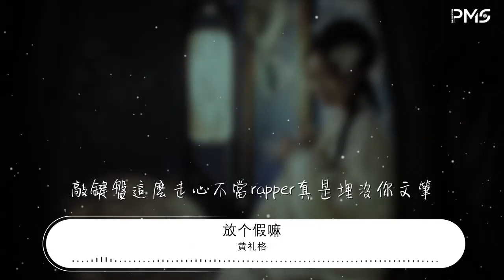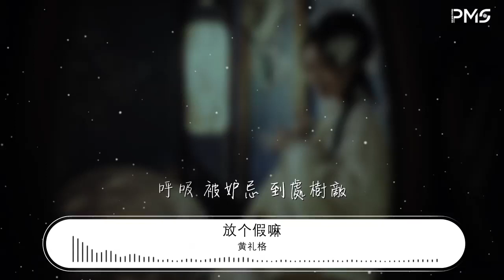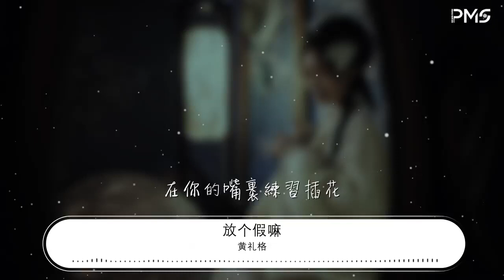黃禮格 - 放個假嘛『是不是怕我 在你的嘴裏練習插花』【動態歌詞Lyrics】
放個假嘛

00:00  作詞 : 黃禮格/法老
00:01  作曲 : 黃禮格/法老
00:04 編曲 Arranger：27Corazones
00:20 黃禮格verse1：
00:20 你想放個假嘛 朋友
00:22 就是回到家
00:23 攤沙發聽着時鐘滴滴答
00:25 你想放個假嘛 朋友
00:28 就是去海邊做spa
00:29 聽着海浪嘩啦啦
00:30 給自己放個假
00:31 歸來之日做你大哥大
00:33 看老子時隔三年後的專輯依舊炸
00:35 說句實話這次的專輯陣容還算不錯
00:38 看個節目就否定我現在請你入座
00:41 被剪輯做效果斷章取義來罵我的不怪你
00:43 怪就怪你小學語文老師水品真的不太行
00:46 敲鍵盤這麼走心不當rapper真是埋沒你文筆
00:48 請小心未來星和3Bangz
00:50 4matic vroom vroom vroom你
00:51 你的品味太土
00:52 就像五年前的法老
00:53 說我褲襠太鼓
00:55 那不是鈔票是法寶
00:56 我說唱不說髒
00:57 緩解氣氛開個玩笑
00:59 我韻腳帶波浪
01:00 看你在廁所裏拔草
01:01 我踩着beat像在玩植物大戰殭屍
01:04 活死人來襲會把你踩成醬汁
01:07 法老把fun個假收藏對我賞識
01:09 AK47再屌幹不穿我唱詞
01:12 hook
01:12 不想工作
01:13 那就一起放個假吧
01:14 考覈全都通過
01:16 就像在過家家
01:17 等我再次出沒
01:18 怎麼都變成了啞巴
01:19 是不是怕我
01:20 在你的嘴裏練習插花
01:22 不想工作
01:23 那就一起放個假吧
01:25 考覈全都通過
01:26 就像在過家家
01:27 等我再次出沒
01:28 怎麼都變成了啞巴
01:30 歡迎法老叔叔
01:31 給你們都炸成螞蚱
01:32 法老verse2：
01:33 我不是故意抹殺你的成績
01:35 沒痕跡
01:35 即使沒誠意
01:36 我也能夠泡澡在家坐享勝局
01:38 到處蹦迪
01:39 但是這倒不值得去推崇 容易被封
01:41 你這龜慫 廢種
01:42 繼續坐擁你的草叢別想飛入我的皇宮
01:44 蝗蟲盲從一個個的眼裏帶着恨
01:47 你們個個做音樂都太過悶
01:48 只帶個腎
01:49 還怪個甚？
01:50 而我每天都在陽光下面沐浴
01:52 呼吸 被妒忌 到處樹敵
01:53 走在江浙滬地說着母語
01:55 27的年紀 閱歷 爺已捋起鬍鬚
01:57 所以眼紅的黃禮格稱呼法老爲土＊
01:59 不服氣 最後還是不離不棄找我feat
02:01 法老非常生氣於是拖了他五個星期
02:04 hook
02:04 我的工作
02:05 對我來說已經放着假啦
02:06 考覈是我製做
02:07 你以爲過家家？
02:09 即使我不出沒
02:10 你們也都是羣啞巴
02:11 是不是怕我
02:12 在你的嘴裏練習插花
02:14 我的工作
02:15 對我來說已經放着假啦
02:17 考覈是我製做
02:18 你以爲過家家？
02:19 即使我不出沒
02:20 你們也都是羣啞巴
02:22 是不是怕我
02:23 在你的嘴裏練習插花
02:25 製作人 Producer: 黃禮格
02:26 錄音工程師 Recording Engineer：隊長
02:27 錄音室 Recording Studio：隊長的家
02:28 混音工程師 Mixing Engineer: yocho
02:29 母帶處理 Master：yocho